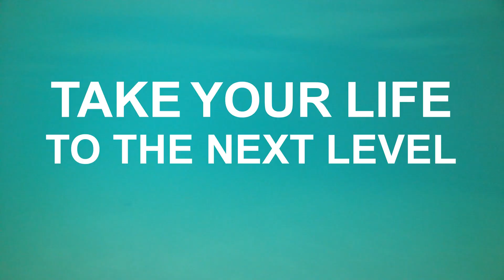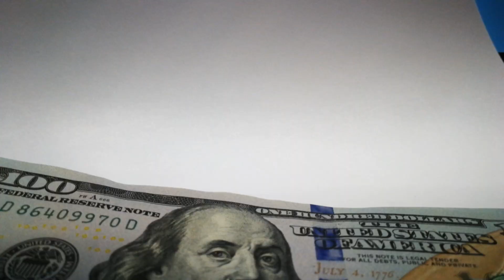The Power Of Negative Thinking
The Power Of Negative Thinking. Can negative thinking improve your life? Discover it by watching this video.

Negative thinking can be actually helpful if you use it the right way. Enjoy!

👇 ABOUT ME 👇

If you are new to the channel my name is Patrick Cogen and I have been doing online marketing since 2013.

I created this channel to document my journey as an online marketer and helping you to become better version of yourself.

Anything I learned through my journey I’m gonna be building out step by step tutorials so you can learn it as well.